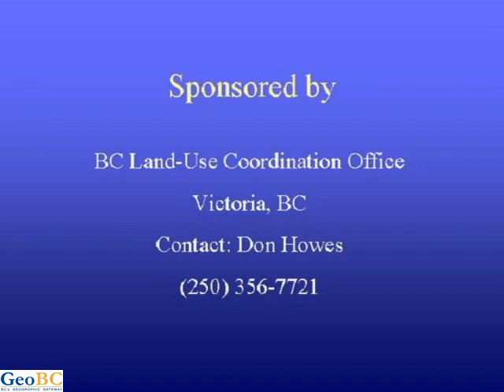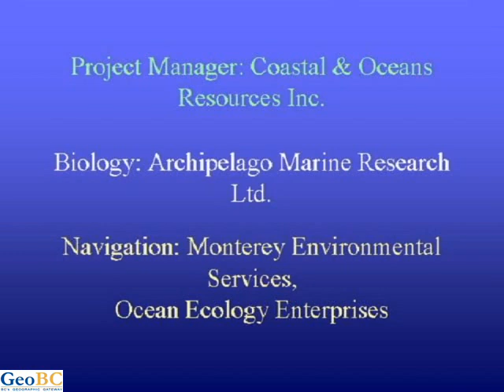Lucy- Tree Nob Group Islands, west of Prince Rupert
North Coast 2000 DVD 17 Chapter 01 Title and Lucy Islands